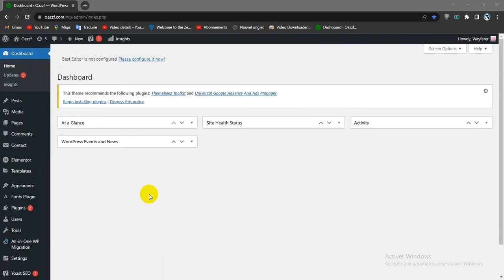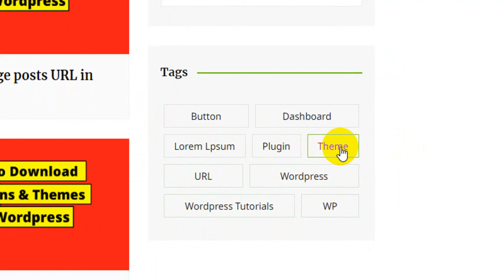How To Display Most Popular Tags in WordPress